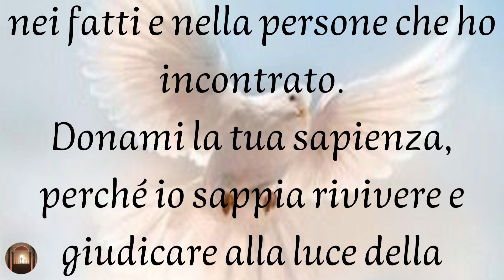Invocazione allo Spirito Santo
Invochiamo lo Spirito Santo, perché è proprio lo Spirito Santo che ci rende capaci di affrontare ogni cosa per Cristo.
Cari amici, se avete piacere, visitate la lista di oggetti devozionali cliccando su questo